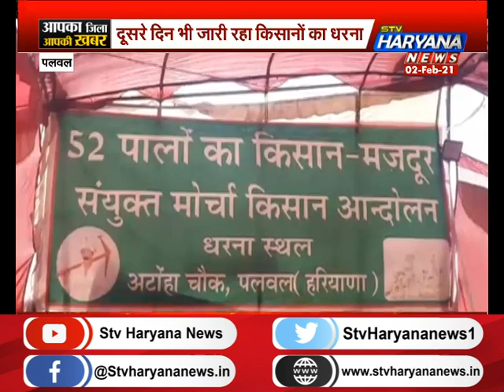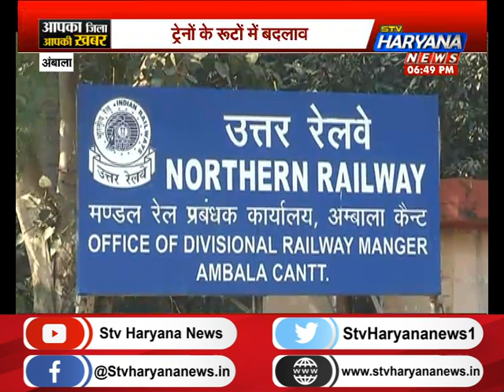आपका जिला आपकी खबर में देखिए प्रदेश के हर जिले की सभी बड़ी खबरें एकसाथ...|| STV Haryana News